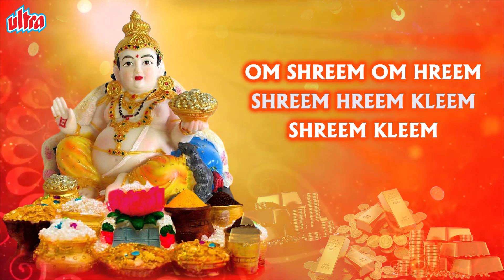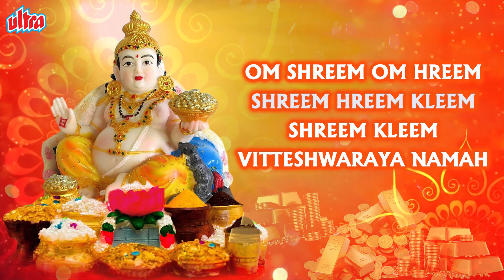Kubera Mantra 108 Times-कुबेर धनप्राप्ति मंत्र-Attract Money Wealth-Diwali Special-Kuber Puja Mantra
Ultra Devotional Presents -

Chant this powerful and popular Kubera Mantra with the help of lyrics only on Ultra Devotional.

Kubera also known as Kuber is the lord of wealth and the God-King of semi divine Yakshas in Hindu mythology. Devotees chant this powerful mantra so as to please the deity of money. He is regarded as the regent of the North (Dik-pala) and the protector of the world (Lok-pala)

Title - Kubera Mantra 108 Times
Language - Sanskrit
Lyrics - Traditional
Composer - Traditional
Singer - Ketan Patwardhan
VFX Artist - Jignyasha Mahida

♫ STREAMING ON ♫

Operator Codes -
Airtel - 7867311
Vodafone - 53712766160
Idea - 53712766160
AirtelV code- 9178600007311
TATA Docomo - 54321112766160